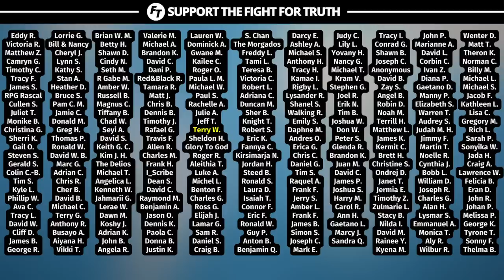NEW PROOF Of Kenneth Copeland’s FALSE Prophecy!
(Note: Citing a source does not necessarily mean that we agree with everything said or done by any of the organizations/channels we use as sources. Please exercise discernment in which sources you read and what you believe.)